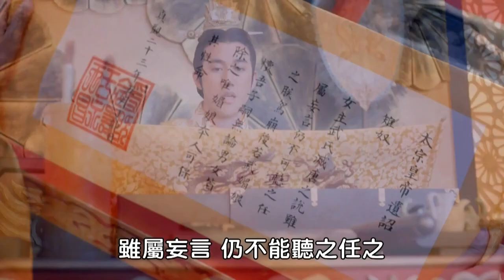李治為喚回武媚娘，爲她造了一場李世民沒有給她的烟花夢，武媚娘深受感動決定回到李治身邊。| 范冰冰 李治廷【武媚娘传奇TheEmpressofChina EP55-2】